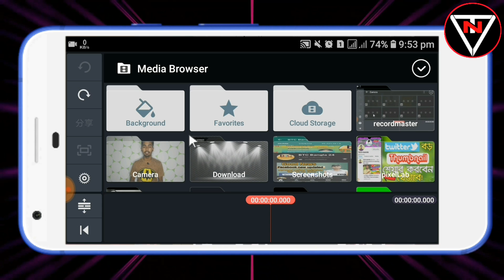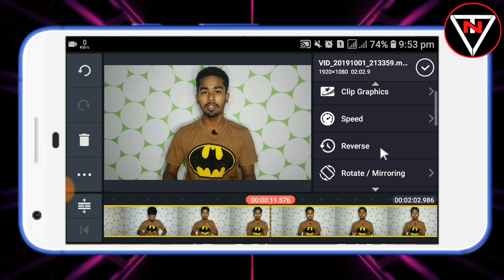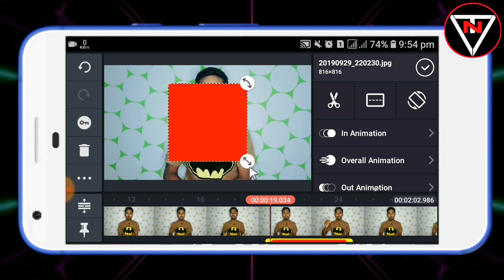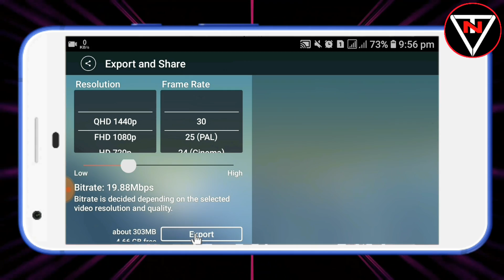Video colour correction kinemaster || How to colour correction in Android kinemaster | Bangla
Video colour correction kinemaster || How to colour correction in Android kinemaster | Bangla | TECH NAHIN

কোন বিষয়ের সমস্যা হলে কমেন্ট বক্সে কমেন্ট করুন.